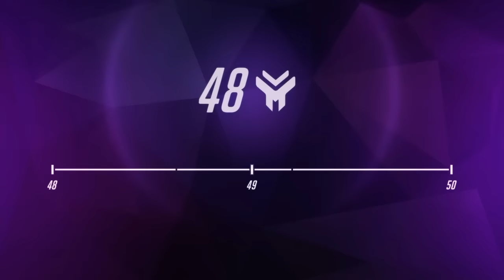Overwatch Competitive Mode is Awful for Solo Players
Overwatch Competitive mode is a new grind for players, but if you're thinking of going in solo or with a friend, you might want to think again!

Overwatch is a multiplayer first-person shooter video game developed and published by Blizzard Entertainment. It was released in May 2016 for Microsoft Windows, PlayStation 4, and Xbox One.

Overwatch puts players into two teams of six, with each player selecting one of several pre-defined hero characters with unique movement, attributes, and skills; these heroes are divided into four classes: Offense, Defense, Tank, and Support. Players on a team work together to secure and defend control points on a map and/or escort a payload across the map in a limited amount of time. Players gain cosmetic rewards that do not affect gameplay, such as characters skins and victory poses, as they continue to play in matches. The game was launched with casual play, while Blizzard plans to add competitive match seasons in June 2016. Blizzard states that all Overwatch updates will remain free, with the only additional cost to players is through microtransactions to earn additional cosmetic rewards.